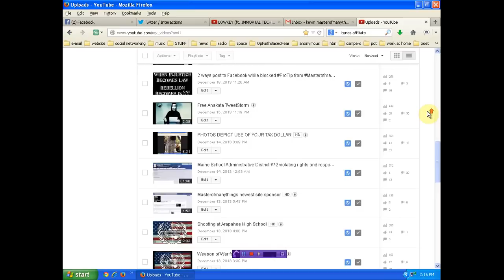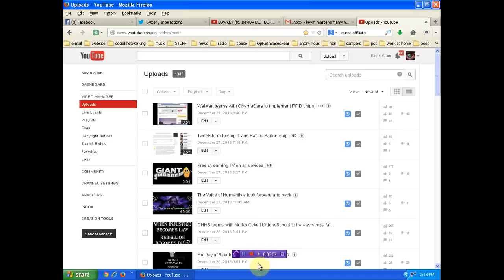Masterofmanythings targeted by Fox News